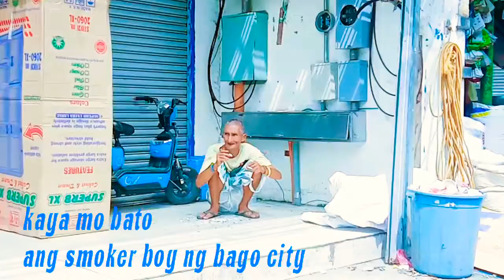Smoker boy bago city(sunog baga)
Ang lupit nyan mag yosi  mga boss panoorin nyo nalang...sunog baga yata...